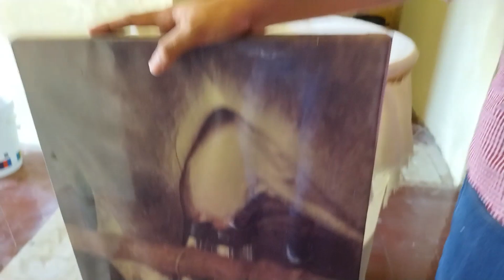¿CÓMO SE HACE EL QUESO? en Catmis, Yucatán | Parte 2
Viajeros, aquí les traigo la segunda parte de mi visita a Catmis, una localidad situada en el Municipio de Tzucacab, donde sus habitantes se dedican a la ganadería y a la elaboración de quesos. 🐄🍶